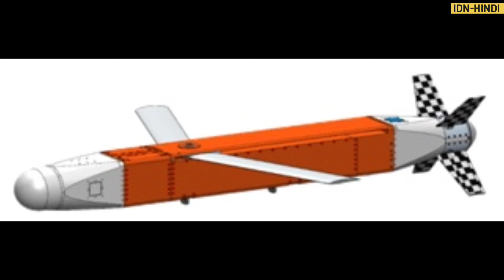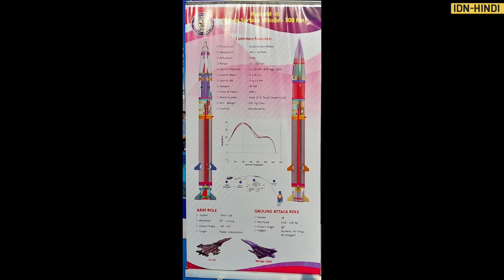Indian Defense News: F-15ex is top choice,Su30mki Responsibilies up,Tejas MK1a Production warning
1. F-15ex is top Contender in MRFA
2. ZORAWAR TANK user trails in December
3. Rudram and Astra MK2 missile induction in 2 years
4. Mod Warna HAL for Slow Aircraft production
5. Su-30MKI to fill the Gaps of Mig-21

🔴 Important -

If  Content owner has any  issues with the video

🔵Channel Disclaimer : We made this channel to share our opinion, views and We Do Little roasting as well the Only purpose of Posting video is to Spread Knowledge and entertain people.

Jai Hind 🙏🇮🇳

related searches - Indian Defence News,Indian defence News Hindi , Indian Defense Updates ,Indian Defence Updates Hindi ,latest defense News ,Latest Defence Updates